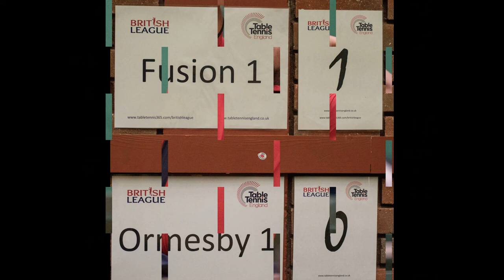Senior British League slideshow, Cardiff, 2016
Senior British League Welsh National Sports Centre, Cardiff.

Camera: Nikon D4
Lens: 80-200/2.8 Nikkor
Processing: Adobe Lightroom
Slideshow: YouTube Slideshow Creator